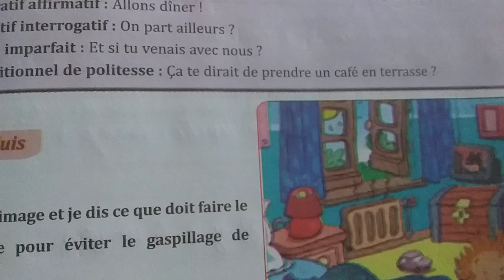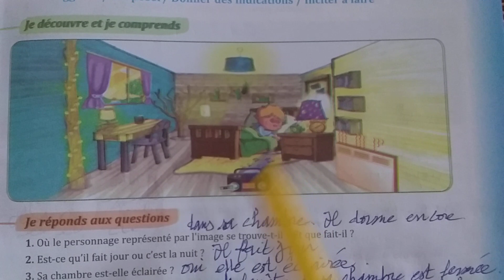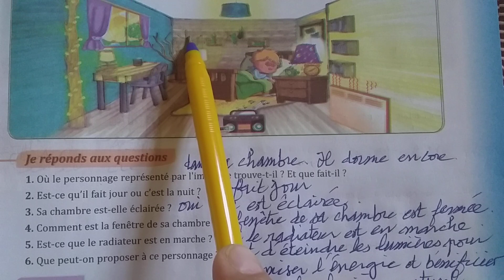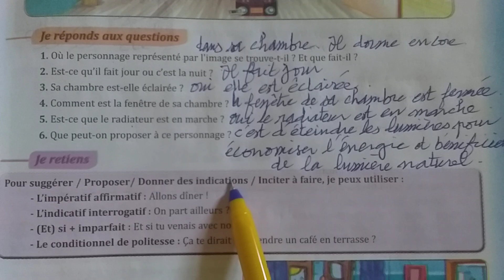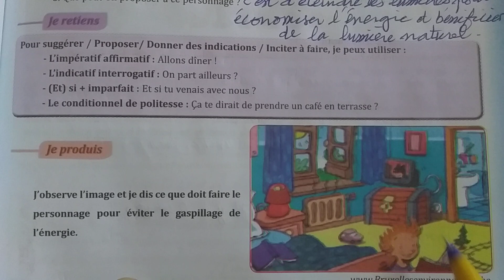Parcours 6AEP.Communication et actes de langage. Suggérer, proposer, inciter à faire. page:125